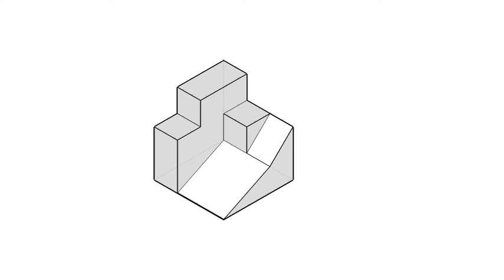全華圖學021頁第01題/正垂面/第三角法-等角圖展示